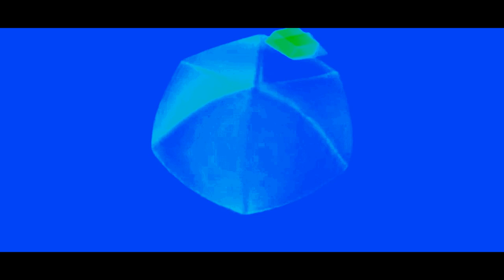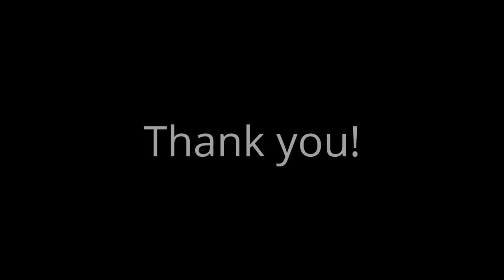Gamecube Effects 12